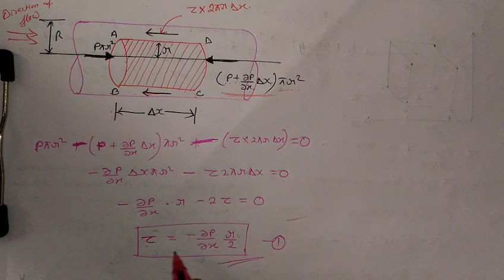Laminar flow through circular pipe,part-3,unit-6,Fm